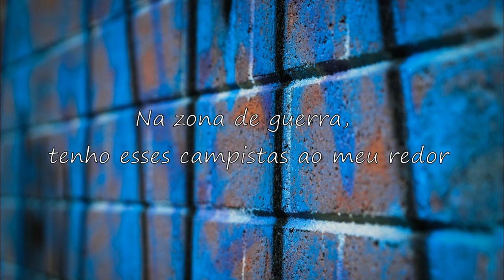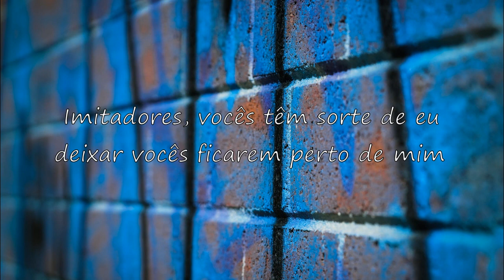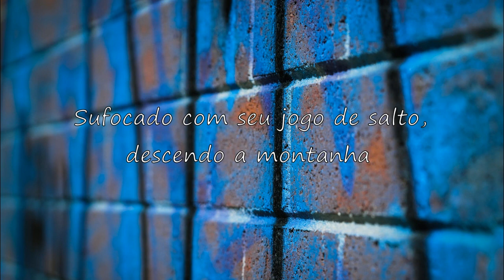Limp Bizkit - Out Of Style (tradução/legendado português)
Artista: Limp Bizkit

Deixem sugestões nos comentários, blz?  :)